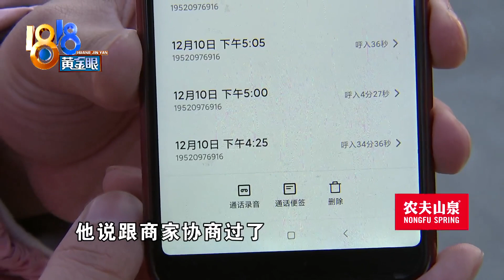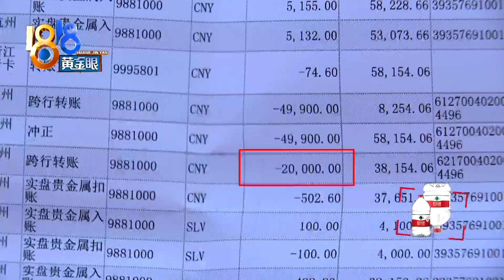【1818黄金眼】快递还没收到，被人转走两万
【快递还没收到 被人转走两万】12月10号，傅女士接到一个电话，对方自称是快递员，说傅女士的快递丢失了，要进行赔偿。傅女士按照对方的提示一步一步操作，被骗走了两万块钱。类似的电话，最近记者也接到过，当对方提及加QQ，点链接或者发验证码等要求时，建议大家千万保持理智，不要落入对方的套路。

新闻标签：